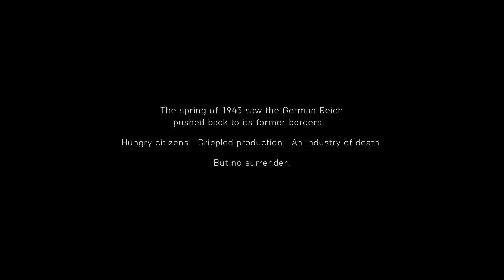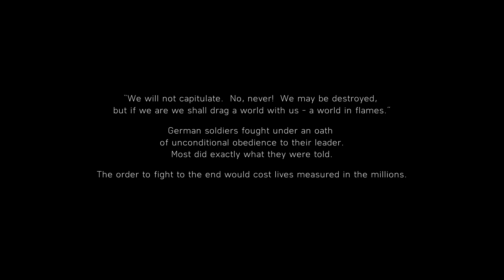BATTLEFIELD 5 - The Last Tiger - Ending